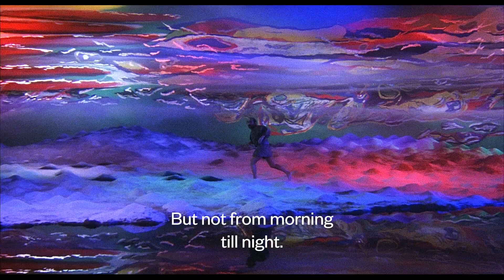Akira Kurosawa’s ‘Kagemusha’ | Trailer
『影武者』

In-Person Screening
Friday, January 21 at 7pm

Screening in 35mm! A majestic chronicle of a petty thief surreptitiously given another chance at life to serve as a kagemusha (double) for an aging warlord, Kurosawa’s late-period masterpiece erupts into a tragedy of Shakespearean proportions—relaying a fable of fealty, duty and power against a backdrop of feudal Japan. When the lord is mortally wounded, the kagemusha reluctantly impersonates the daimyo at the command of the clan’s inner circle. Fated to play a part in a life not his own, the kagemusha must deceive even the warlord’s closest kin, challenging his own commitment to the role even as the outbreak of war looms.

Dir. Akira Kurosawa, 1980, 160 min., 35mm. With Tatsuya Nakadai, Tsutomu Yamazaki, Kenichi Hagiwara.

Trailer edited by Alexander Fee.